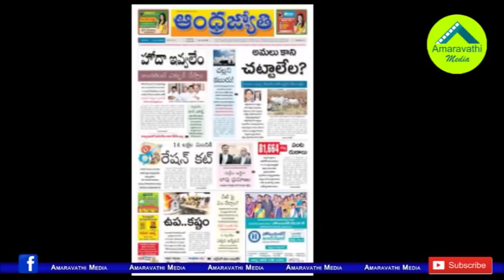చంద్రబాబు అడ్డంగా ఇరికించడానికి సిద్ధమైన జగన్.!| YS Jagan pushing Chandrababu Towards CBI Inquiry.!